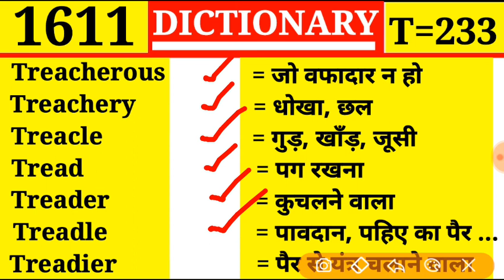Treachery 👉 धोखा, छल | Dictionary | Episode 1611 | T Part 233 | Treader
Episode 1611

Train
Train
Trainable
Trainee
Trainer
Training
Training college

Traguline
Tragus
Trail
Trailer
Trail rope
Train
Train

Traffic
Traffic circle
Trafficker
Trafficless
Tragedy
Tragedian
Tragic

Tradition
Traditional
Traditor
Traduce
Traducer
Traduction
Traffic

Trade union
Trade wind
Trading
Trading estate
Trading stamp
Trader

Tracer
Tracery
Trachea
Trachitis
Trachoma
Tracing paper
Track

Toy
Toyer
Toyful
Toyishness
Toyman
Toyshop
Trace

Toxic
Toxicology
Toxin
Toxophilite
Toy
Toyer
Toyful

Townsfolk
Township
Town-talk
Townwards
Townplanning
Toxic
Toxical

Tourist
Tournament
Tourney
Tourniquet
Touse
Tousle
Tout

Toucher
Touchhole
Touchiness
Touching
Touch paper
Touchstone

Tote
Totem
Totter
Tottery
Toucan
Touch
Touchable

Tosh
Toss
Tot
Total
Totalize
Totalness
Total war

Tortuous
Torture
Torturer
Torturous
Torus
Tory
Toryism

Torsion balance
Torso
Tort
Tortile
Tortious
Tortoise
Tortoise shell